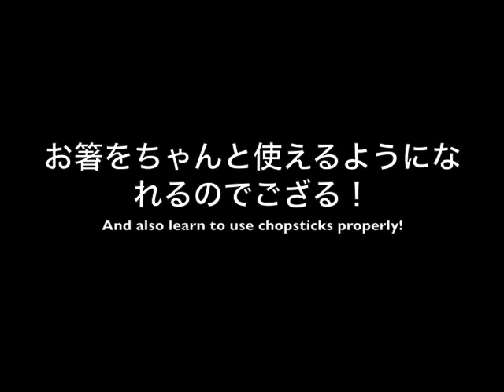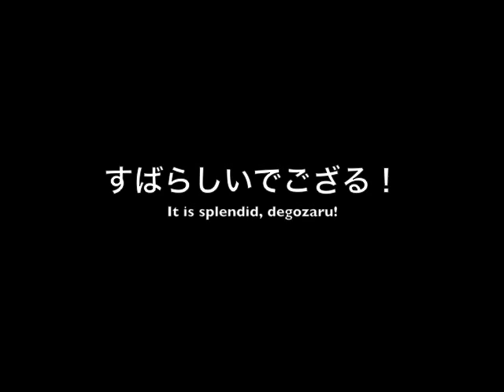Maru Batsu OHASHI Episode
The Maru Batsu show takes on JAPANESE CHOPSTICK ETIQUETTE . *AP Japanese video project*
No seriousness intended.

NINJA.